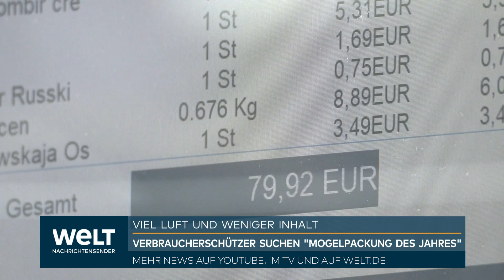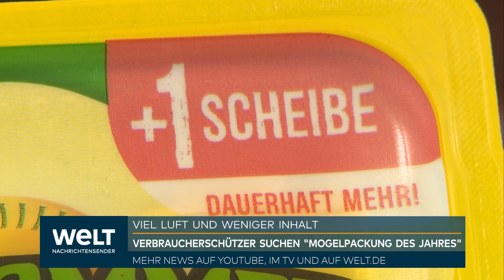WENIGER IST TEURER: Viel Luft und weniger Inhalt – Gesucht wird die "Mogelpackung des Jahres"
Mehr Luft in der Verpackung und trotzdem höhere Preise: Verbraucherschützer suchen wieder die "Mogelpackung des Jahres". Bis zum 22. Januar können Verbraucherinnen und Verbraucher online ihre Stimme abgeben. Nominiert hat die Verbraucherzentrale Hamburg wieder fünf Kandidaten - darunter bekannte Naschereien wie Haribo Goldbären und Pringles-Chips. Die Liste geht auf Hinweise und Beschwerden des vergangenen Jahres zurück.

Die Verbraucherschützer berichteten von so vielen Hinweisen zu versteckten Preiserhöhungen "wie nie zuvor". Was ankomme, sei vermutlich aber nur "die Spitze des Eisbergs". Neben Markenartikeln waren demnach zuletzt auch immer öfter Handelsmarken betroffen. Die Verbraucherschützer forderten, dass hierzulande Füllmengenreduzierungen nur unter konkreten rechtlichen Vorgaben erlaubt sein sollten.

Nominiert ist nun zum einen Rama vom Hersteller Upfield. Das Streichfett gibt es seit vergangenem Jahr bei meist gleichem Preis und identischer Packungsgröße zu 400 Gramm - vorher waren 500 Gramm im Becher. Die versteckte Preiserhöhung betrage so 25 Prozent. Zudem werde für 1000 Tonnen Rama nun eine halbe Million mehr Becher benötigt, kritisierte die Verbraucherzentrale.

Upfield begründete den Schritt unter anderem mit "dramatischen Kostensteigerungen in unserer gesamten Lieferkette, einschließlich unserer Rohstoffe". Die Änderung sei auf den Packungen erkennbar und zudem werde nur eine unverbindliche Preisempfehlung ausgesprochen - der endgültige Verkaufspreis liege "im Ermessen des jeweiligen Einzelhändlers".

Ebenfalls auf die Liste hat es der Leerdammer Käse von Lactalis geschafft. In der Packung Leerdammer Original sind statt 160 Gramm nur noch 140 Gramm - zugleich kostete das Produkt zuletzt auch mehr, sodass sich Preiserhöhungen von bis zu 43 Prozent ergaben, wie die Verbraucherzentrale mitteilte. Vergleichsangaben zum vorherigen Packungsinhalt fehlten. Auch andere Leerdammer-Produkte des Herstellers seien betroffen. Lactalis verwies auf die "dramatisch angestiegenen Milchpreise", welche die Produktion verteuert hätten.

Ebenfalls nominiert wurden die Pringles. Der Hersteller Kellogg habe "klammheimlich" die Füllmenge von 200 Gramm auf 185 Gramm reduziert - bei gleicher Packungsgröße. Die neue Füllmenge stehe "nur im Kleingedruckten". Zugleich seien vielerorts die Preise erhöht worden, sodass sich Anstiege um bis zu 25 Prozent ergeben. Auch weitere Sorten der Marke seien betroffen. Kellogg reagierte wie folgt: "Hin und wieder passen wir unsere Verpackungsgrößen und -formate an um sicherzustellen, dass wir die richtige Packungsgröße für die unterschiedlichen Vertriebskanäle und Essgewohnheiten der Verbraucher:innen haben."

Bei den Goldbären von Haribo schrumpfte der Inhalt von 200 auf 175 Gramm pro Tüte - bei gleichem Preis eine Erhöhung von 14 Prozent. Haribo verkleinerte dabei die Beutel und informiert auf seiner Website darüber - dadurch werde die Änderung transparenter, erklärten die Verbraucherschützer. Jedoch falle der direkte Vergleich schwer. Auch Haribo begründete den Schritt, der noch viele weitere Produkte betrifft, mit Kostenerhöhungen "in einem nie gekannten Ausmaß" etwa für Inhaltsstoffe, Verpackungsmaterial und Energie.

Nicht zuletzt steht der Wasserenthärter Calgon von Reckitt Benckiser auf der Liste. Hier verspricht der Hersteller mehr Waschladungen pro Packung - für den gleichen Härtegrad sind nach der Dosierempfehlung des Herstellers allerdings bis zu 42 Prozent mehr Pulver notwendig. Reckitt Benckiser verwies auf die nötige Umsetzung einer EU-Richtlinie bezüglich der Rezeptur des Pulvers.